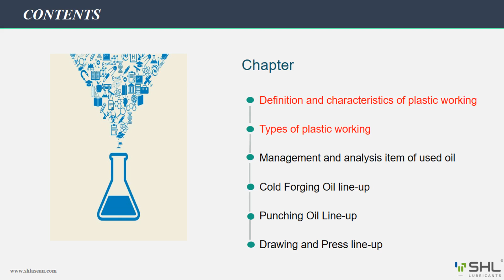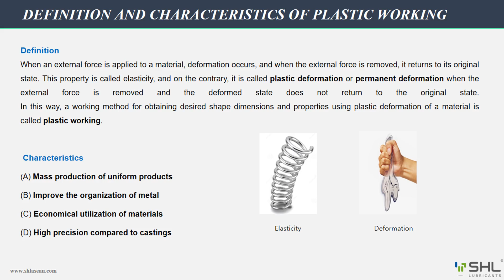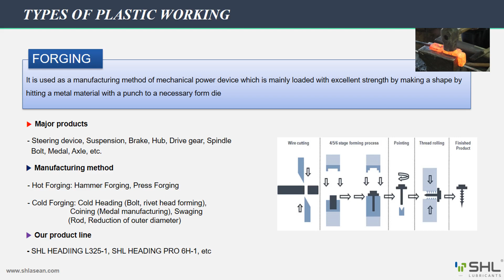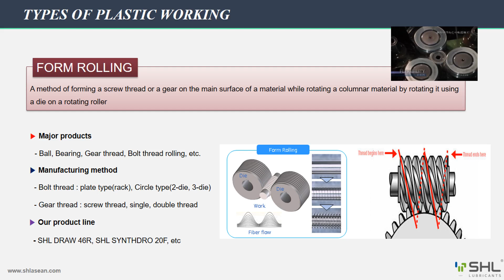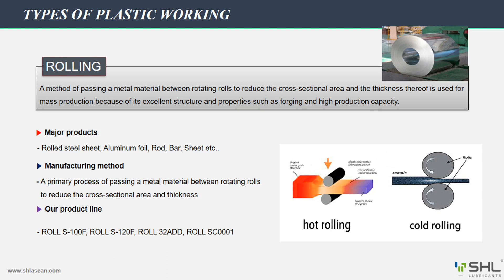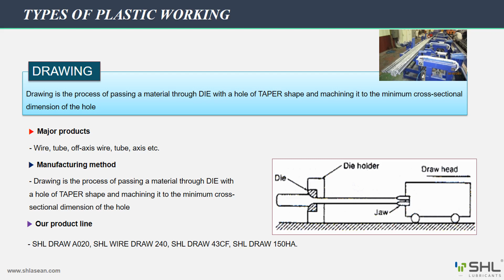[SHL ASEAN] Đào tạo kỹ thuật Chương 4-1: Giới thiệu về Dầu định hình [Forming oil]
Definition and characteristics of plastic working and types of plastic working.
Định nghĩa và đặc trưng của quá trình định hình và các phương pháp định hình.